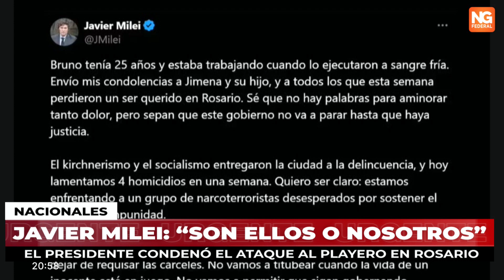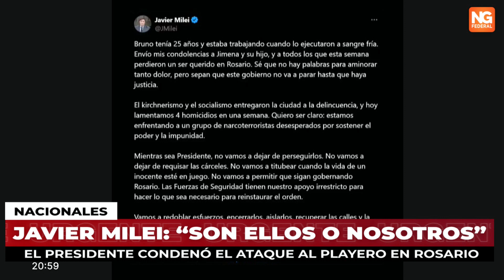NGFEDERAL - JAVIER MILEI: “SON ELLOS O NOSOTROS”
EL PRESIDENTE CONDENÓ EL ATAQUE AL PLAYERO EN ROSARIO